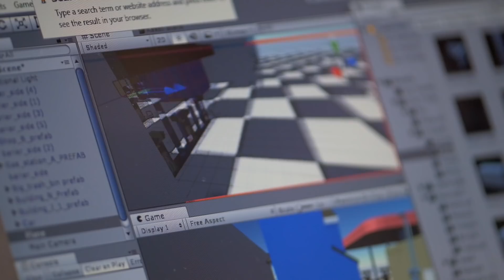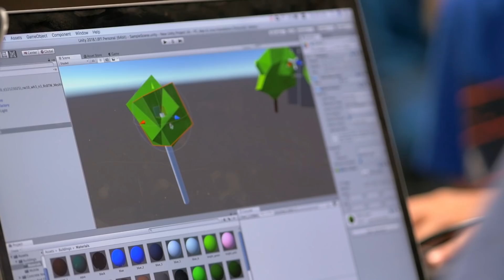Learning At The Game Experience - Video Game Design Camps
Discover how the various roles and talents on game development come together to create your favorite games.